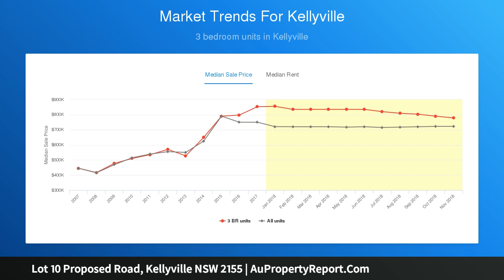Lot 10 Proposed Road, Kellyville NSW 2155 | AuPropertyReport.Com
Lot 10 Proposed Road, Kellyville NSW 2155
Property Type: house
Bedrooms: 4
Bathrooms: 4
Car Space: 2
House and Land Package